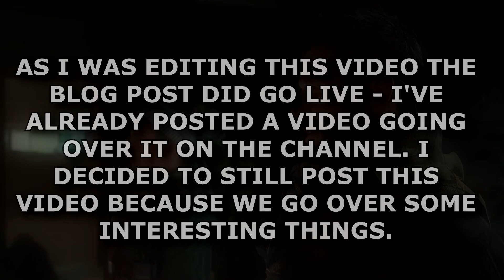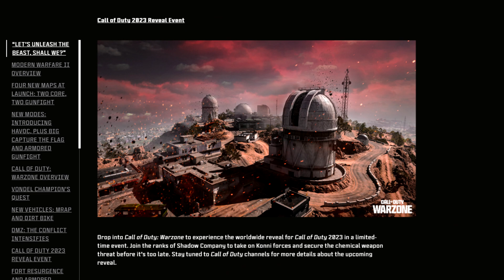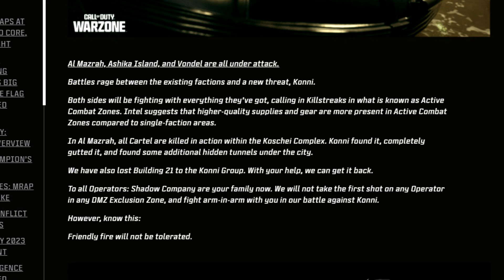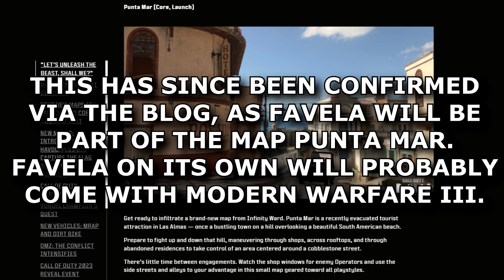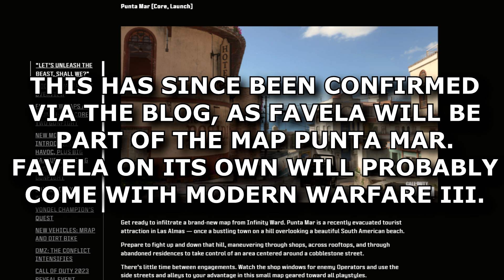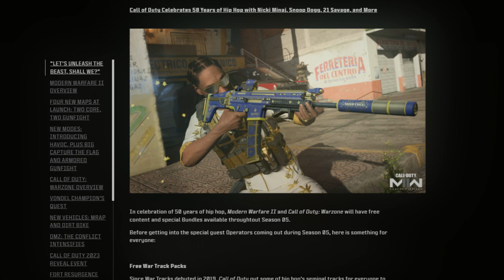Modern Warfare 3 NEW Las Almas Warzone Map Previewed FIRST Look (MW3 Warzone Integration Las Almas)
Modern Warfare 3 NEW Las Almas Warzone Map Previewed FIRST Look (Modern Warfare 3 Warzone Integration/COD MW3 New Warzone Map)